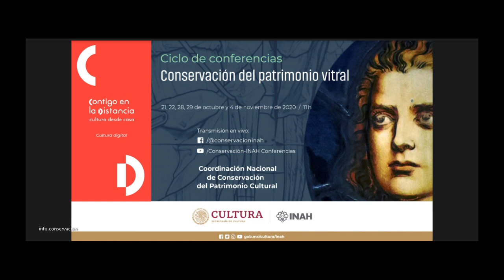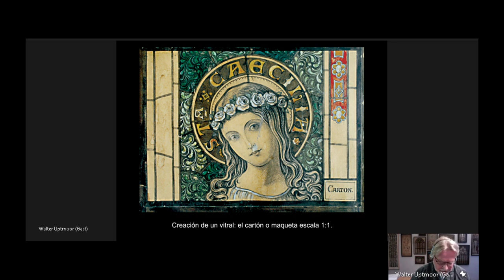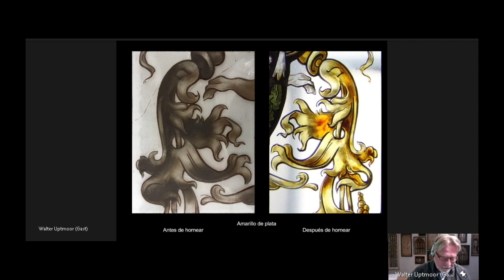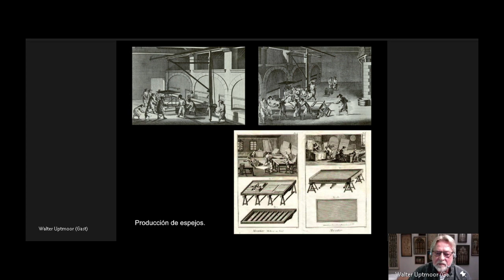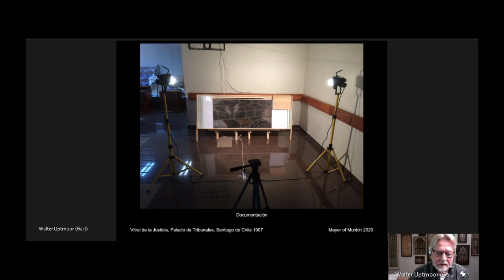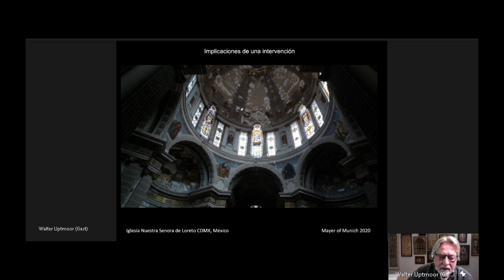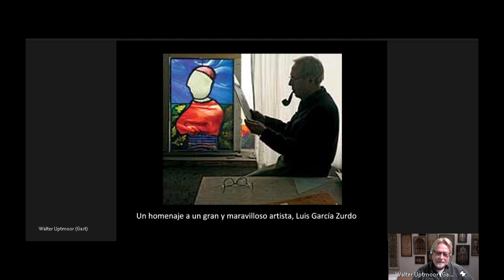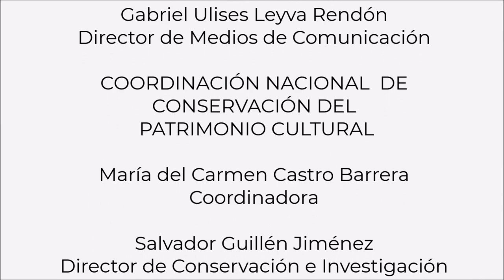Vínculo entre la producción y la conservación de vitrales.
Durante  la segunda sesión del Ciclo de Conferencias sobre conservación de vitrales, un encuentro que busca acercar a los conservadores a las problemáticas de este patrimonio, desde las experiencias de expertos internacionales,  el conservador y maestro vitralista alemán Walter Uptmoor de la Casa Mayer – Zettler de Munich, ofreció la conferencia: "Vínculo entre la producción y la conservación de vitrales. Documentación, registro e implicaciones de intervención", en la que se consideran las relaciones entre la manufactura y la conservación de los vitrales, centrandose en la importante actividad de la documentación y el registro